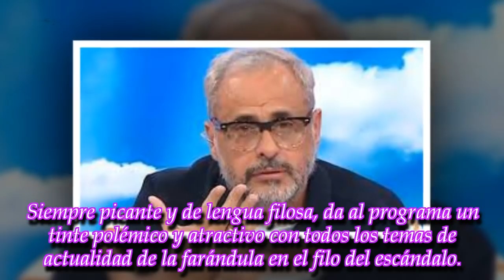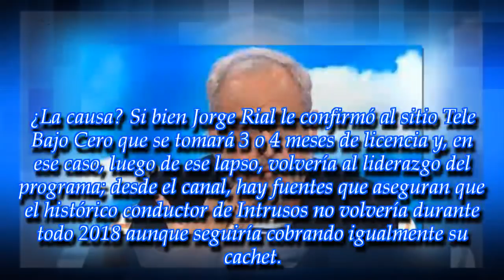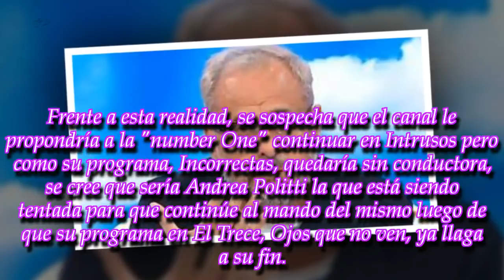Últimas noticias |¡Bomba!: ¿Rial abandona Intrusos?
ROYAL NEWS
La ausencia del conductor parecía tener fin en breve, sin embargo, por los pasillos de América corren otras versiones